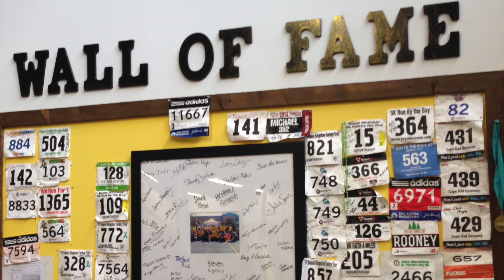26.2 (Marathon Relay) Challenge with Live Life Believe Fitness Center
Instagram, Twitter, & Pinterest: YourGymGF